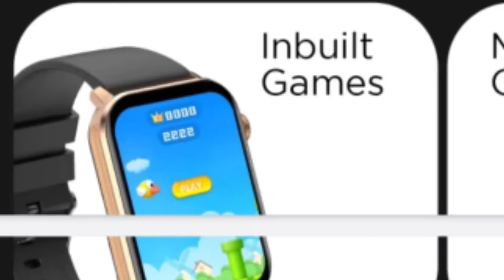Fireboltt Beam Calling vs Fireboltt Ninja Bell | Bluetooth Calling 😍| Best Smartwatch Under 3500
Hello Dosto
Here in this video I did comparison of two smartwatch first one is Fireboltt Ninja Bell and second one is Fireboltt Beam Calling Smartwatch